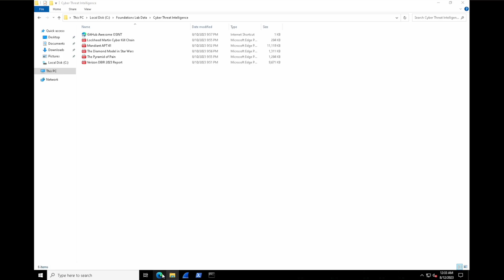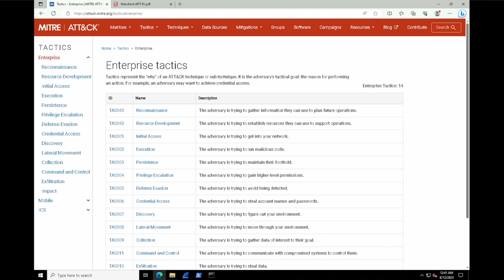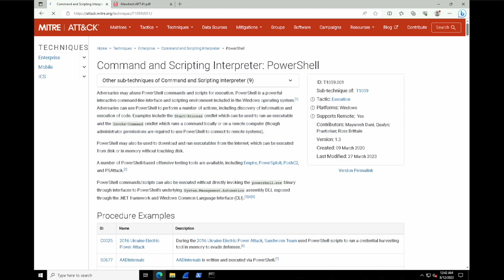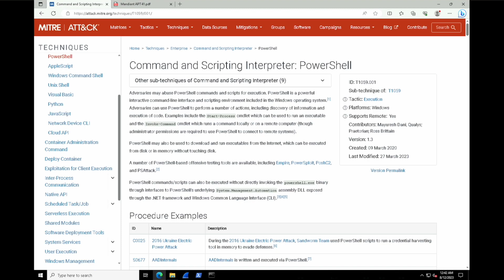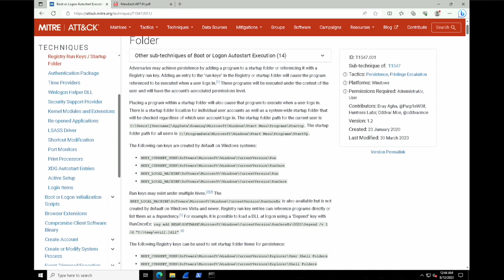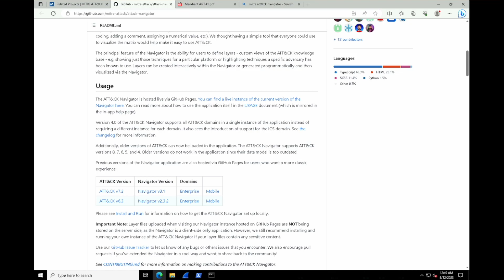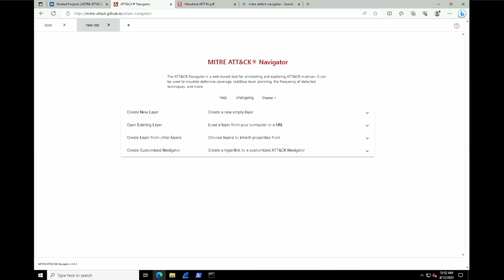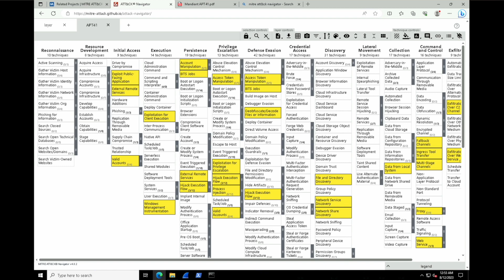Cyber Threat Intelligence Lab 3 Threat Actor TTPs with MITRE ATT&CK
1️⃣ Gain access to the virtual machines, quizzes, and challenges by accessing the course
2️⃣ Check out the syllabus for all three Fundamentals courses here including the CDA Program they are pre-requisites

Discover how to effectively identify, understand, and mitigate cybersecurity threats using timely intelligence. Learn diverse models and frameworks for data analysis, interpret public reports, and categorize threat actor behavior. Harness the power of OSINT for insights into entities and events. Develop research skills, mastering effective queries and first principles.